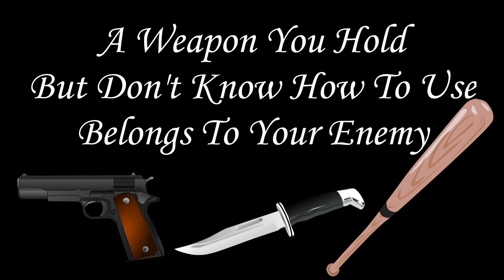Kenpo is Not a weapons system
Just because we do a few techniques against guns, knives, and clubs doesn't mean we actually know how to use them at a professional level.